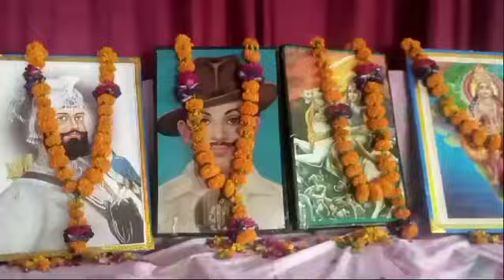कानपुर कन्या महाविद्यालय में 78वे स्वतंत्रता दिवस के उपलक्ष्य में बच्चों ने सांस्कृतिक कार्यक्रम कर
कानपुर कन्या महाविद्यालय में
78वे स्वतंत्रता दिवस के
उपलक्ष्य में  बच्चों ने सांस्कृतिक
 कार्यक्रम कर स्वतंत्रता
पर्व बड़े धूमधाम से मनाया